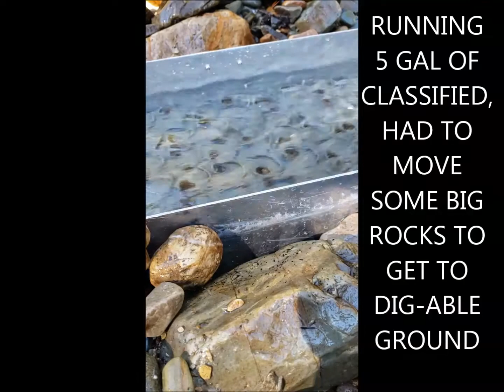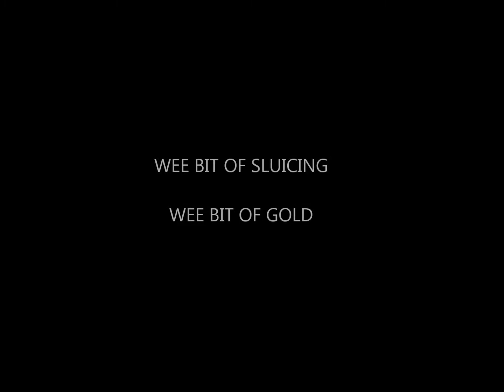DREAM MAT RELAXING SLUICING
SLUICING & FINDING A BIT OF GOLD